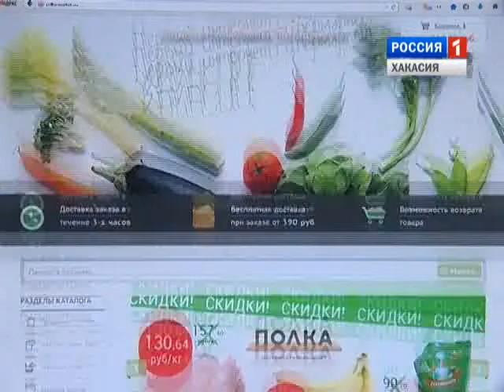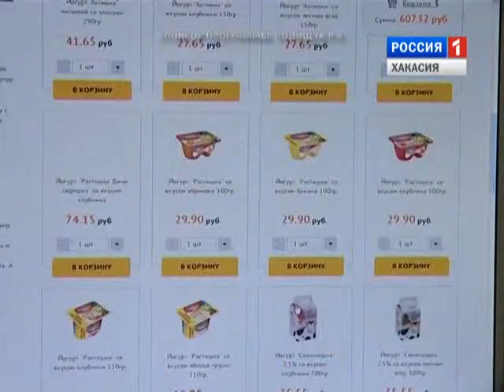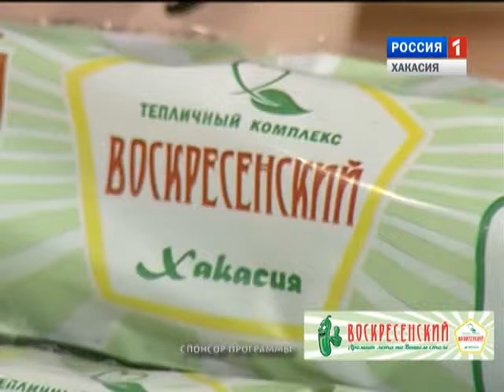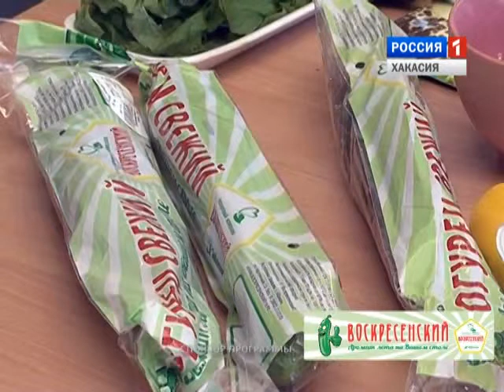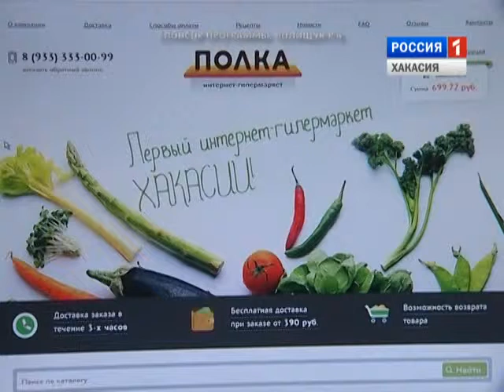Муж на кухне 22 11 2014